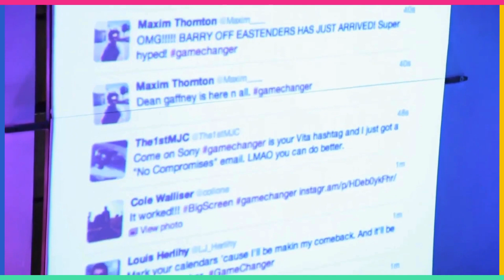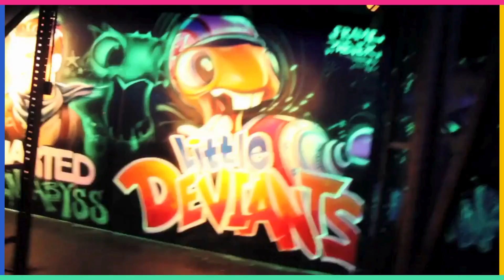PlayStation Vita Launch Event 2011.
Experience the excitement of the PlayStation Vita launch event from 2011! Join us as we look back at this unforgettable moment in gaming history, featuring exclusive interviews, behind-the-scenes footage, and first impressions of Sony's groundbreaking handheld console. Relive the innovation, the games, and the energy that made this launch event a milestone for gamers worldwide.